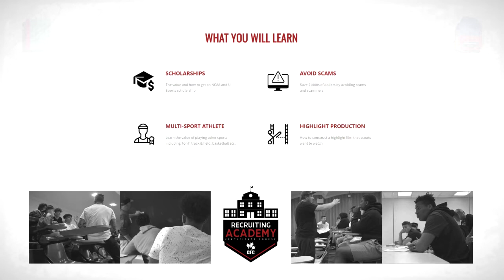CFC Prospect Game CFC100 DB Jackson Findlay | Intros with Kato Ep.18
Today Katie Uttley catches up with Vancouver, B.C. native CFC Prospect Game CFC100 DB Jackson Findlay, who recently announced he'll be moving to Ontario to carry on the Western Mustangs tradition of excellence ... Note this was recorded before his commitment a few days ago ... Become a CFCINSIDER today on canadafootballchat.com